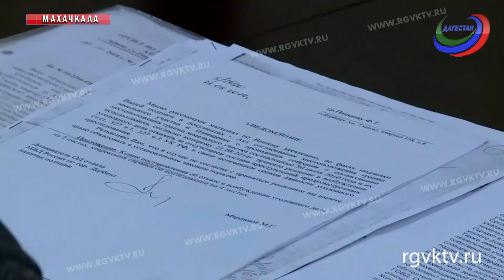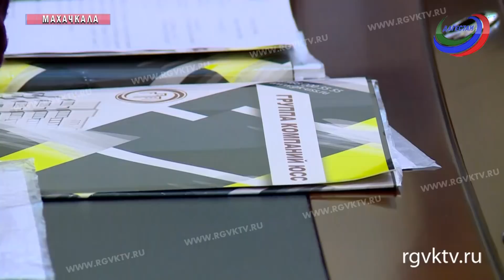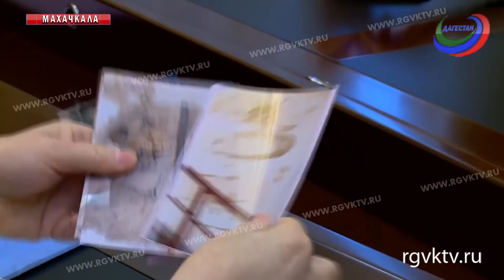В День Конституции в Правительстве Дагестана прошел прием граждан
Телеканал РГВК Дагестан, сюжет П. Бурзиевой

В рамках Дня конституции в Правительстве республики прошел прием граждан. Выслушали заявителей первый заместитель Председателя Правительства Гаджимагомед Гусейнов и заместители председателя Правительства Владимир Лемешко и Рамазан Джафаров. В общей сложности, обратилось более полусотни жителей Дагестана. Проблемы носили самый разный характер. От жилищных до строительства школ